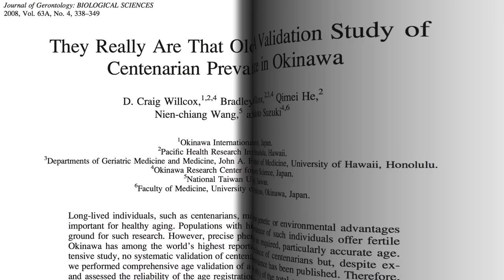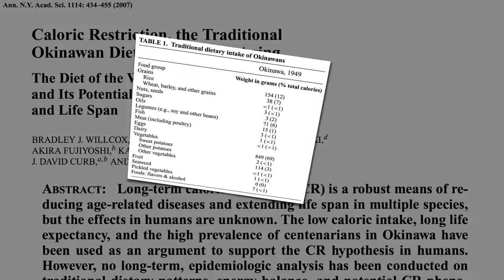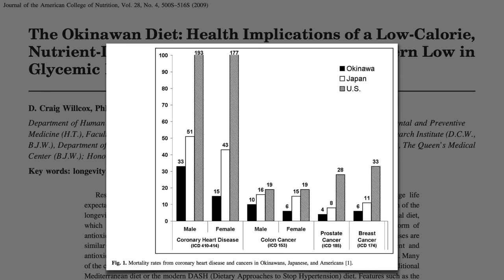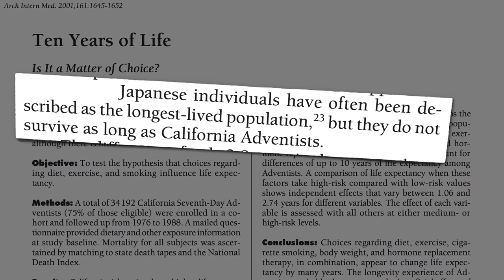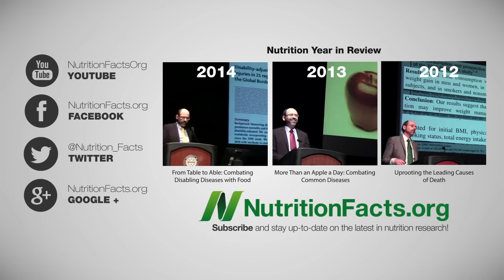The Okinawa Diet: Living to 100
The traditional Okinawa diet is centered around vegetables, the most nutrient-dense food group. What would happen if your diet followed the same?

Yes, there are purple sweet potatoes—yum!

Why do those eating plant-based diets live longer, though? There are all sorts of mechanisms I find fascinating:

Have a question for Dr. Greger about this video? and he'll try to answer it!

Image Credit: cotaro70s via Flickr, klaber, jarmoluk, Taken, Joon2079, PublicDomainPictures, PublicDomainImages, Kaz, Activedia, margenauer, bykst, HebiFot via Pixabay, teen00000 and Ratana Prongjai via 123rf.